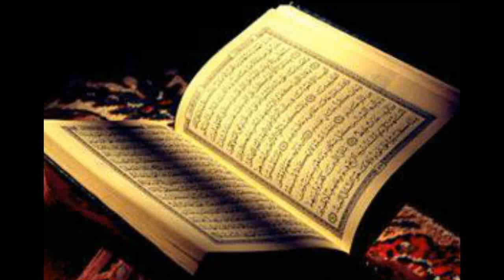Saudi Arabia king Grand Mufti bans chess, says forbidden in Islam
The highest official of Saudi Arabia Grand Mufti has banned chess in the country quoting that playing chess is forbidden in Islam. he said it is a waste of time, promotes gambling and causes hatred among players. Grand mufti Abdul Aziz bin-Abdullah issued the fatwa ahead of a major chess tournament in Mecca tomorrow.